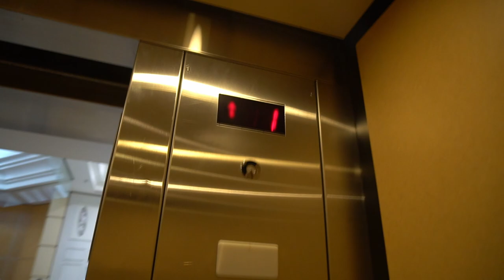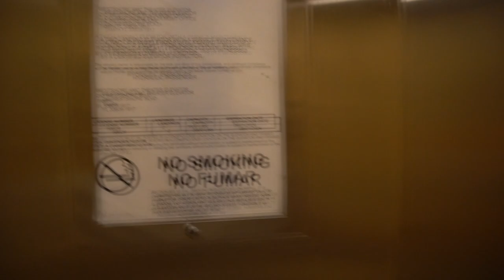Closing soon! Schindler hydraulic elevator + KONE escalators @ WestShore Plaza, Tampa, Florida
* This shopping center is closing down soon.
"The City Council approved a plan that will allow the owner of the landmark shopping mall at Westshore and Kennedy to knock down most of what is there, and start fresh."

0:00 Schindler Elevator
1:34 KONE Escalators
Elevator Specifics
• Manufacturer: Schindler Elevator
• Buttons: MT
• Type: Hydraulic passenger
• Capacity: 3000?
• Year:
• 1/5 [Rarity]